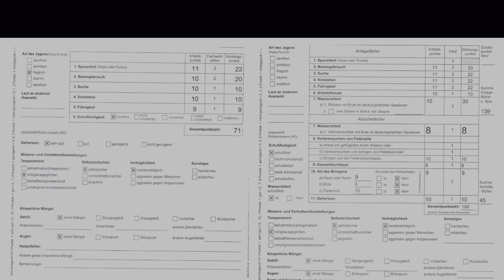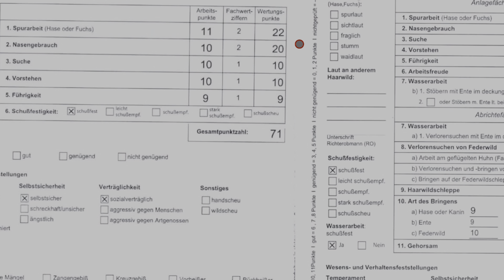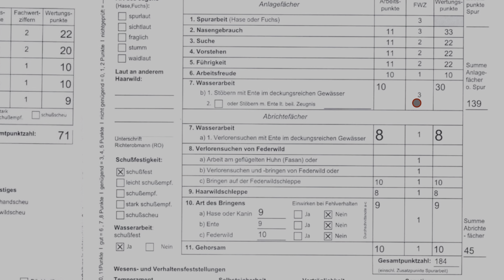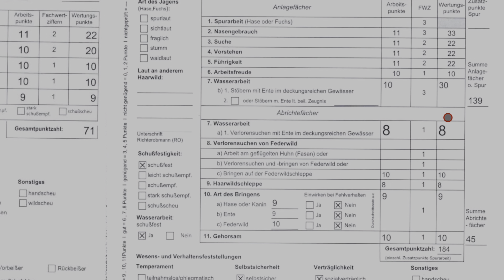Семинар HZP, первая часть…